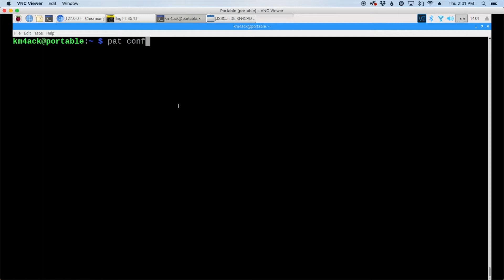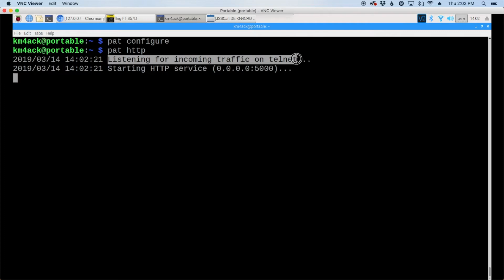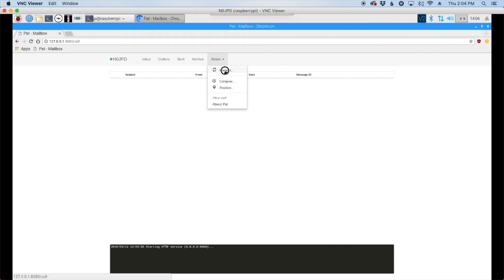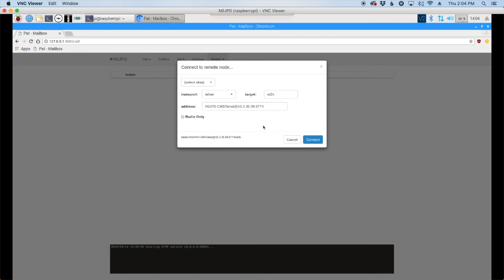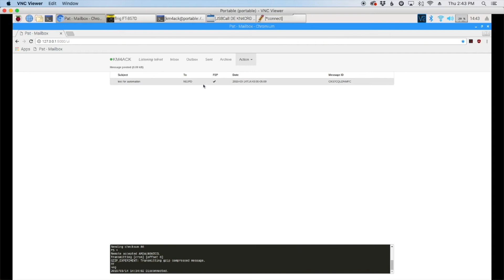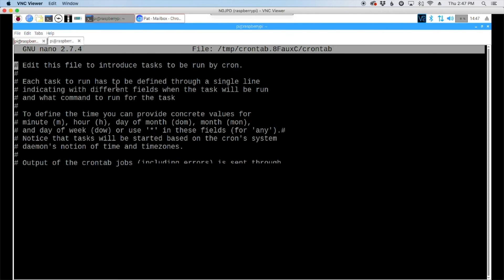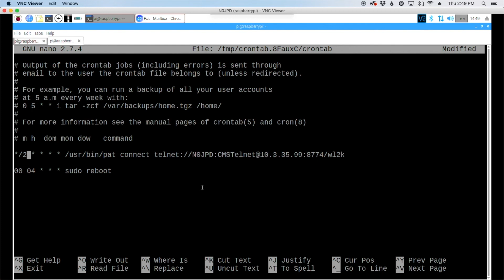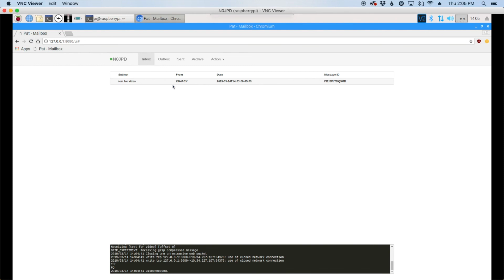Winlink Peer to Peer over AREDN Mesh Network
How to run Pat Winlink over an AREDN mesh network for peer to peer connection.

73,
KM4ACK